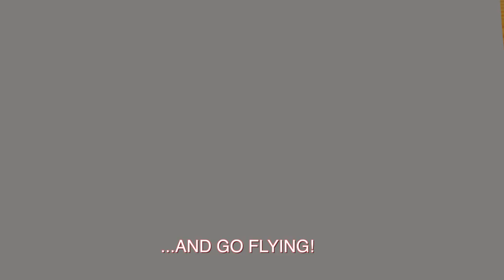CJLTech IR4+ Module set up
Basic set up instructions for the IR4+ Module and Mobius camera on a miniquad.